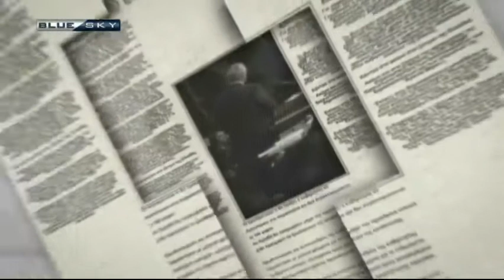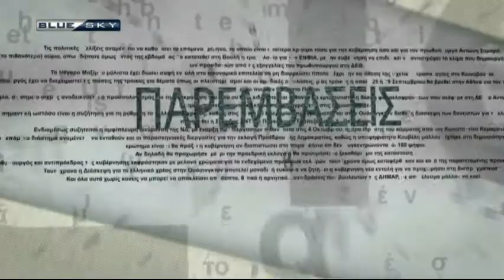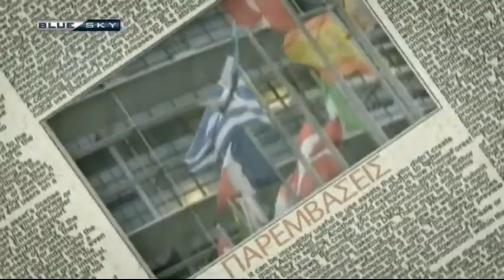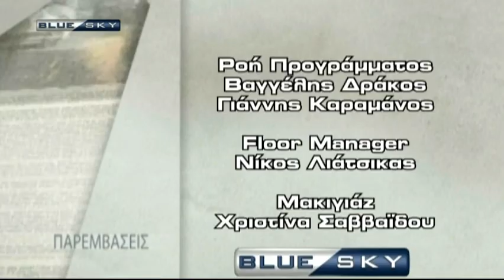ΠΑΡΕΜΒΑΣΕΙΣ (29-2-16)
ΠΑΡΕΜΒΑΣΕΙΣ
με τον Ακη Παυλόποπουλο
εκπομπή 29-2-16